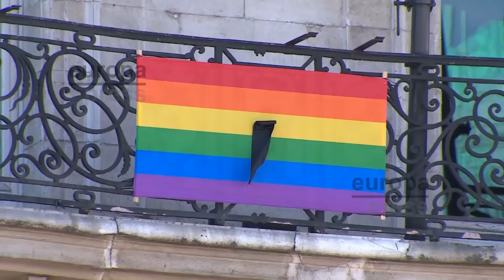Bandera arcoiris en Madrid por las víctimas de Orlando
Imágenes de la sede de la Comunidad de Madrid que ha instalado la bandera LGTBI (Lesbianas, Gays, Bisexuales, Transexuales e Intersexuales) con crespón negro en la fachada de la Real Casa de Correos, como homenaje a las víctimas del atentado que ha contado la vida a medio centenar de personas en Orlando (EE UU).